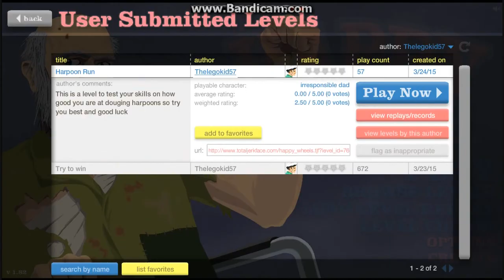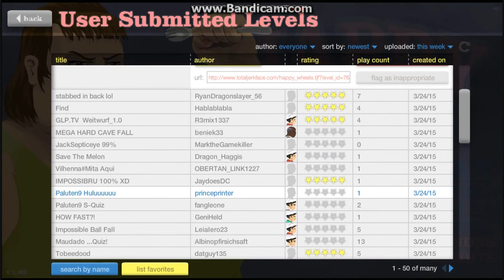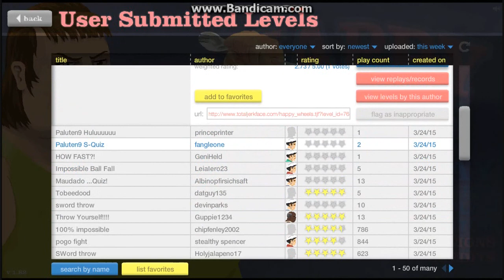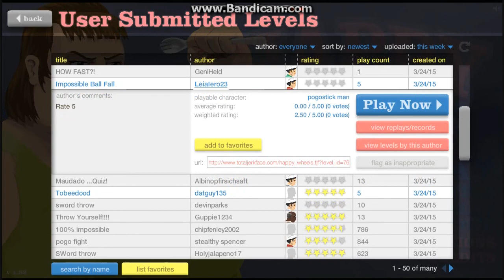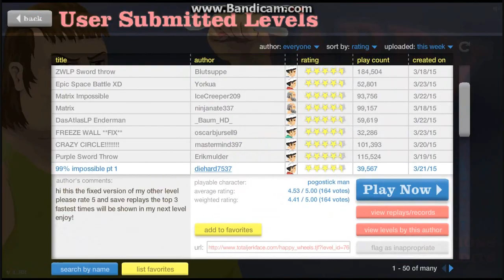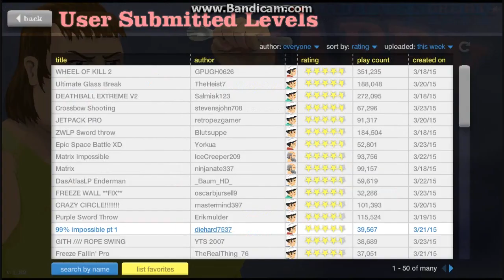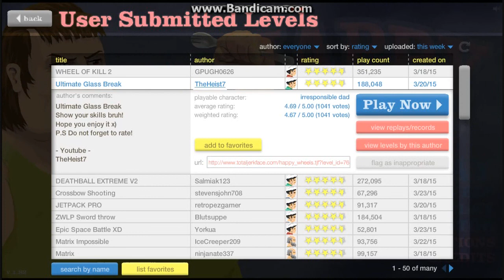[Warning:Gorey Game]Happy Wheels #1 (Impossible Ya Right)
this is the start of me playing happy Wheels i turned off the blood so i have less lag so i hope that you all enjoy this and please subscribe thanks